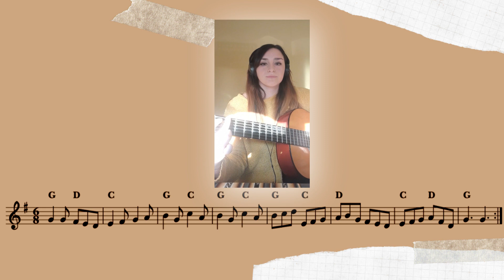John O'Connor-Turlough O'Carolan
Adaptación de la obra irlandesa John O'Connor (1805)